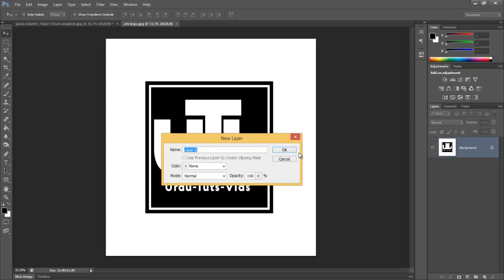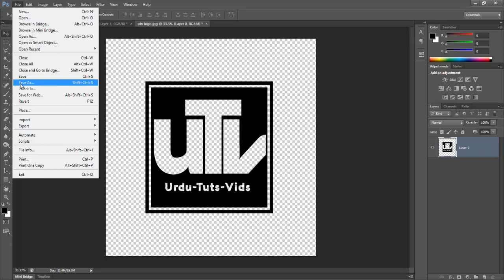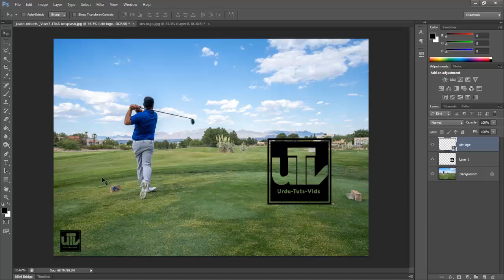Convert JPG Logo to Transparent PNG in Photoshop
In this video tutorial you will learn how to remove logo background of a JPG and save it as transparent background as PNG file format in Photoshop in Urdu Hindi.
How to Make your Logo Transparent in Photoshop